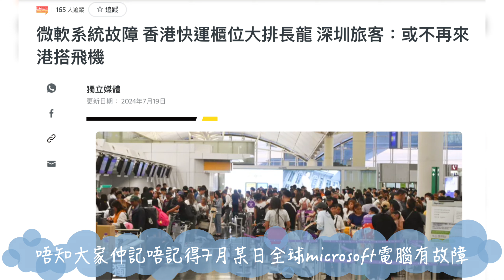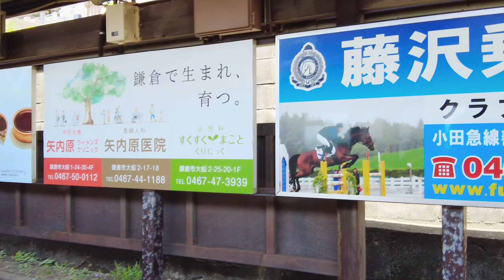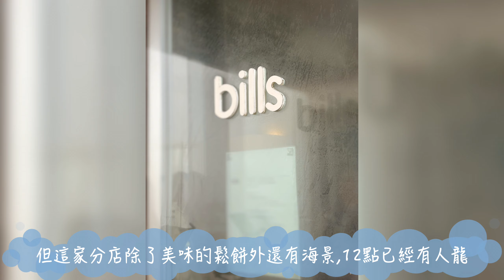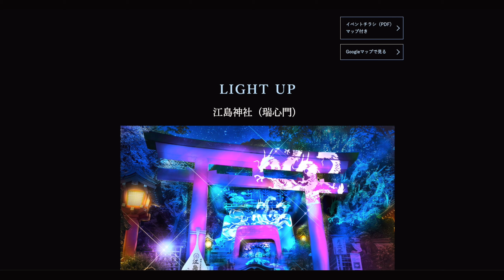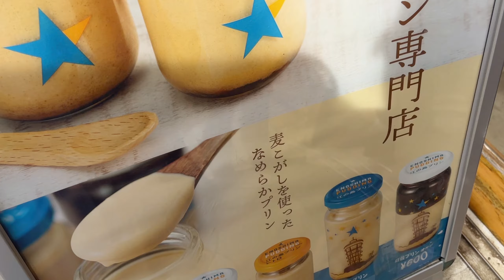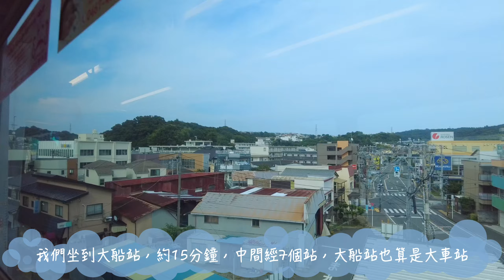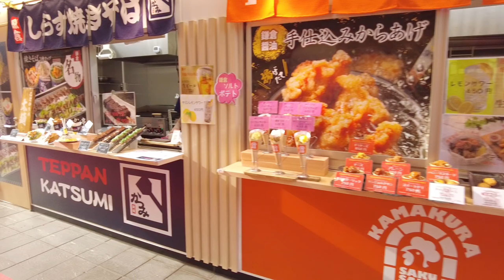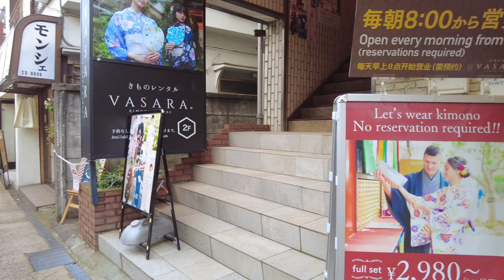【東京周邊2024】 EP1－鐮倉可不只江之電︱男兒當入樽打卡位︱穿插街道的湘南單軌倒吊列車︱江之島︱昭和風復古電車︱藍天白雲︱海景︱古都︱bills鬆餅︱羽田出發交通︱日本自遊行︱東京近郊︱神奈川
00:00 羽田落機到鐮倉交通
04:00 男兒當入樽打卡位
06:30 bills鬆餅
08:45 江之島商店街
13:45 湘南單軌倒吊列車 ＆ 大船站周邊
16:45 鐮倉站小町通